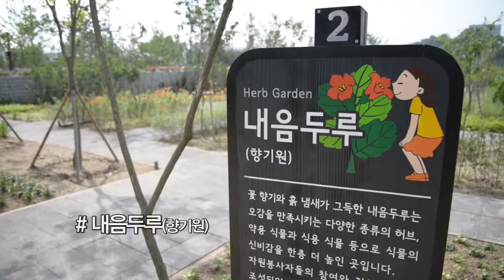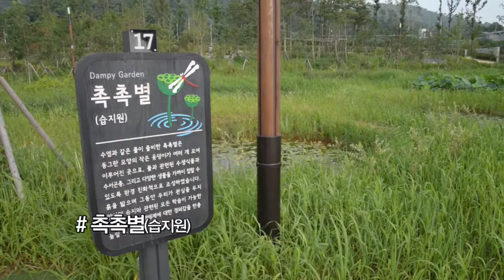서울시 최초의 시립수목원 푸른수목원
25개의 테마정원으로 이루어진 무장애 친화공원 푸른수목원으로